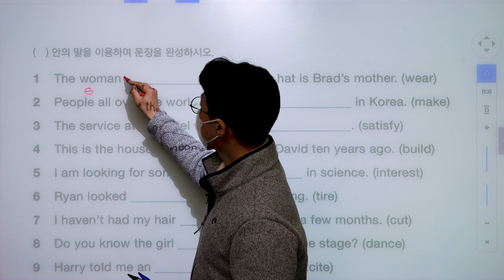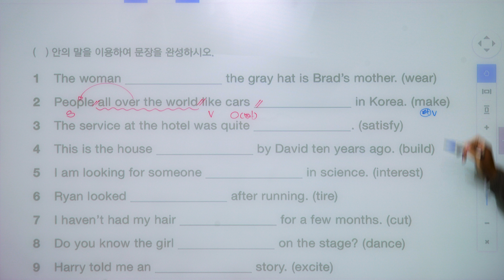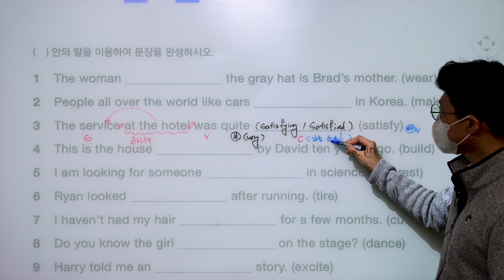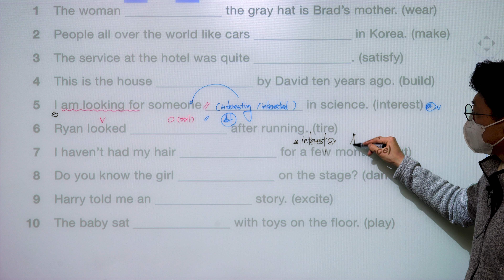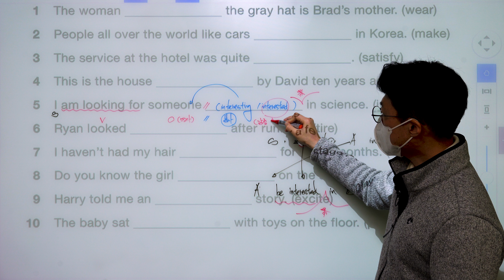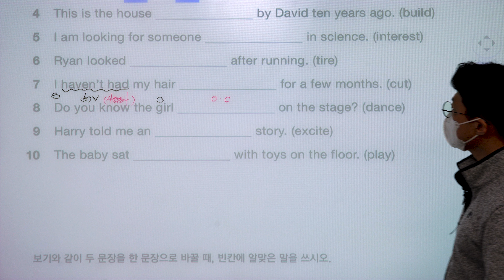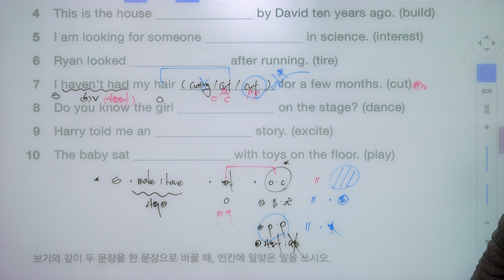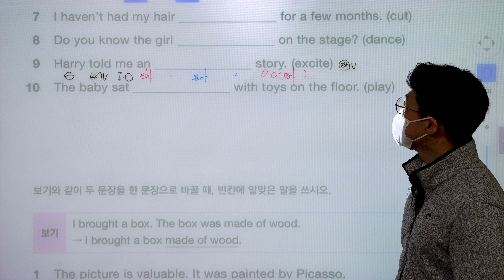Grammar Inside lv 2 Chapter 06 분사 ( part 5 : Workbook 60p C )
중, 고등 학교 내신 영어 및 수능 영어를 전문으로 수업을 진행하고 있습니다~!

영어는 암기로만 단순한 단어의 해석으로만 실력이 늘기는 어렵습니다!!

주제문을 찾을 수 있는 방법을 충분히 숙지하고, 어휘의 정확한 의미가 파악이 되어야만 독해를 잘 할 수 있습니다

학습자료가 필요하신 분은 댓글로 메일 주소를 달아주시면 보내드리겠습니다!